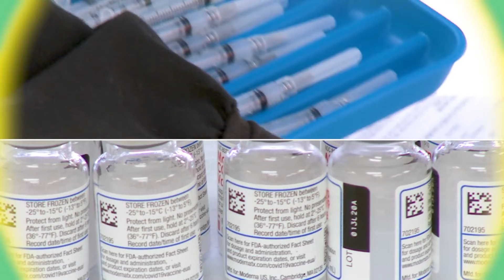Frost Brasstet, November 11th, 2021, UM Frost Jazz Hour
UM Frost Jazz Hour presents the Frost Brasstet, under the direction of Professor Dante Luciani, featuring Ethan Pires, trumpet, Haoran Li, trombone, Eric Stern, piano, Drew Kaplan, bass, and Zach Levine, drums.

Recorded and mixed LIVE in the WDNA Jazz Gallery November 11th, 2021.

At 88.9FM, WDNA is South Florida's source for Jazz, Latin, World music, and BBC News.